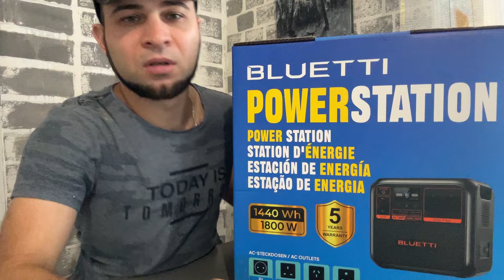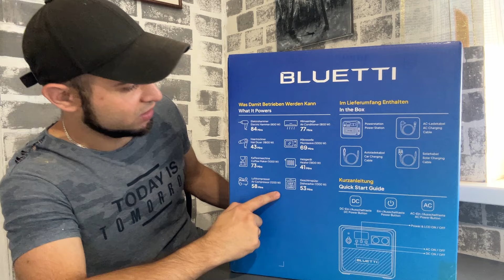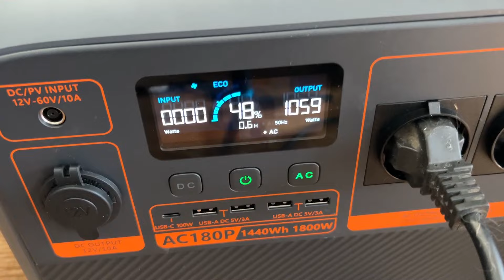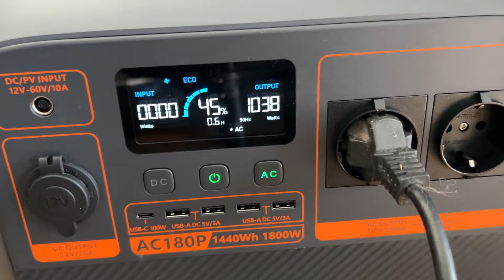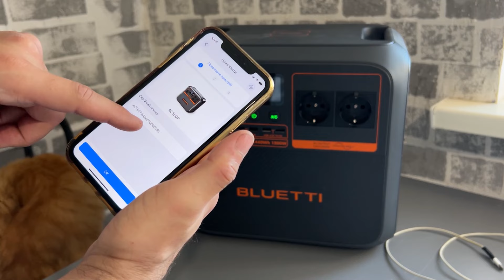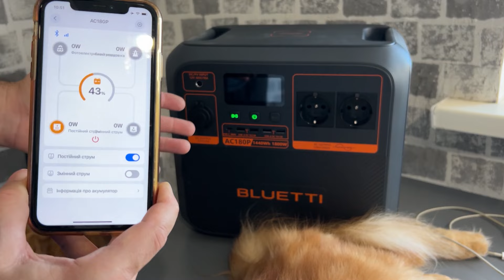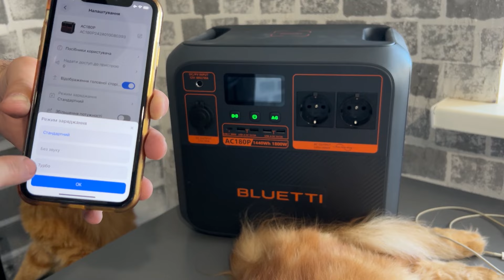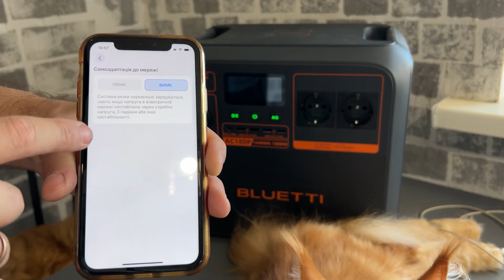Обзор мощной зарядной станции Bluetti AC180P | Готовлюсь к отключениям